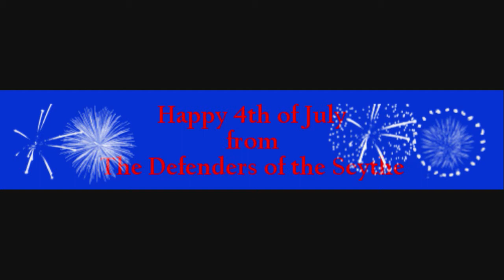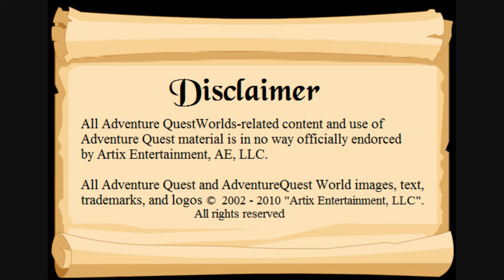Grim Facts Productions Intro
This Is My Intro Video For "Grim Facts Productions'
The Music Is:  "How Do You Like Me Now"  By:  Heavy

Credit For My Background Reaper image Goes To "Hawk" From Planet Renders